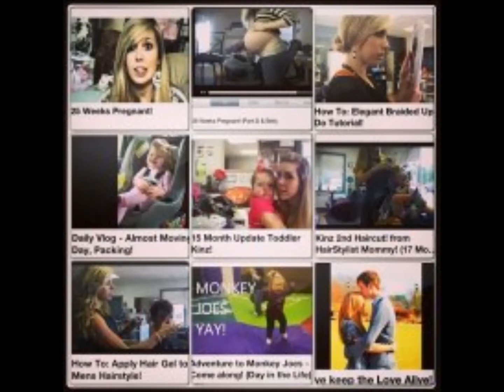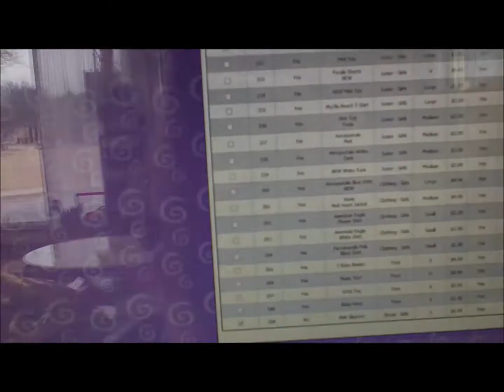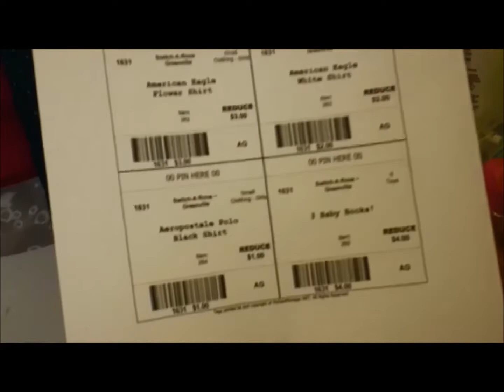Daily Vlog - Daddys Girl!